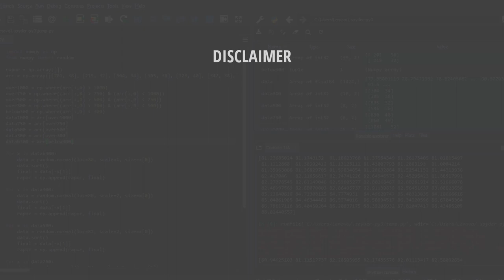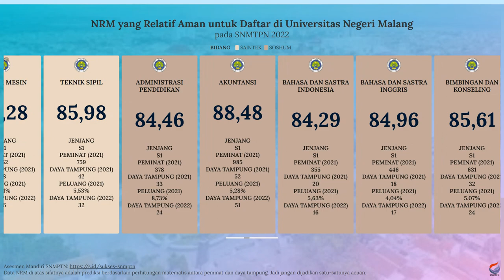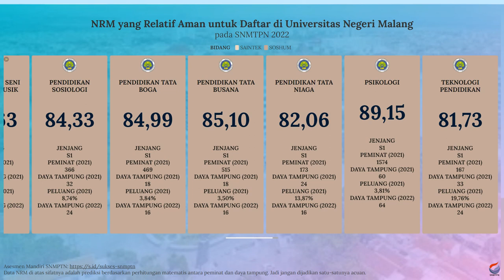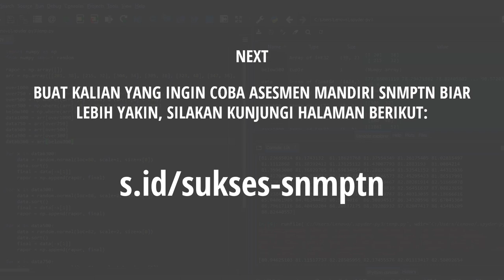Nilai Rata-Rata Minimal (NRM) Rapor untuk Lolos SNBP UM 2022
Dan buat kalian yang bingung dan merasa kurang percaya diri dengan nilai rapor yang kalian miliki untuk bisa lolos SNBP di UM, kalian bisa menyimak video di atas. Video di atas adalah info singkat mengenai prediksi nilai rata-rata rapor minimal untuk bisa lolos di SNBP UM.

Semoga video di atas bisa bermanfaat dan bisa membantu kalian yang masih bingung untuk menentukan pilihan jurusan di SNBP. Khususnya di UM.